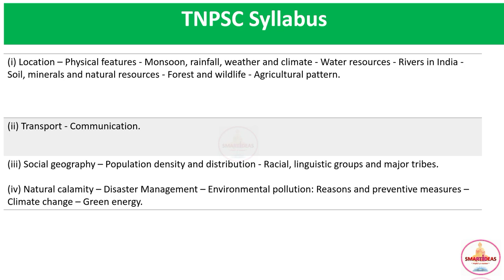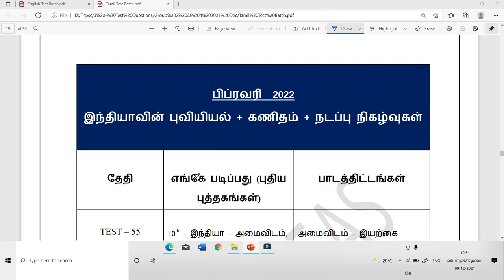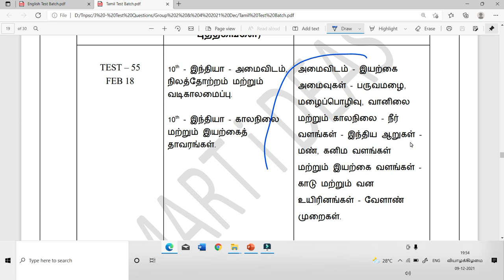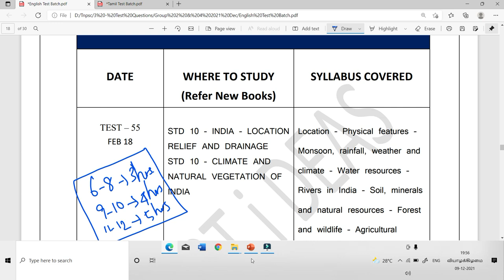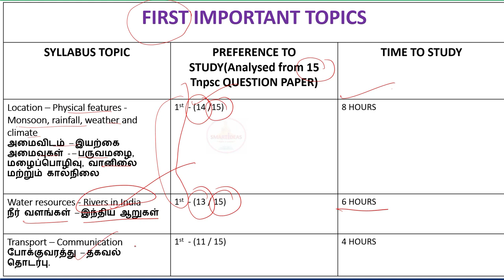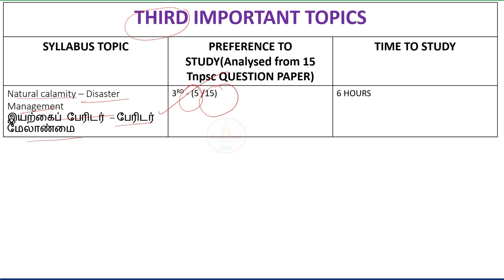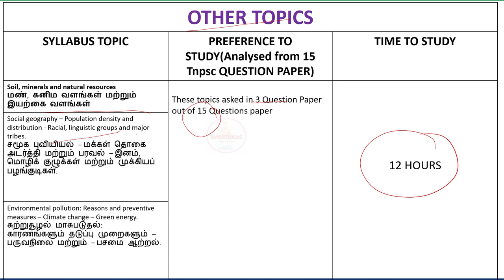Geography|Important Topics Analysis based on Tnpsc Question Papers|Time to Study|BOTH TAMIL& ENGLISH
Geography - How to prepare Important Topics ?

Last date to join - December 13 , 2021
Fees - Rs.1000
After Payment send screenshot to our whatsapp

Total Test:
Sectional wise Test (Samacheer Books and Extra Source for Some Subjects)  -  95 Tests
Revision Test - 11 Tests
Full Tests - 2 Tests

Test Advantage :
1. Standard Questions based on Tnpsc Pyq
2. 75% of our Test Questions directly asked in Group 1 2021 , Group 4 2019 , Group 2 2018  and Other Exams
3. You can easily cover syllabus systematically
4. Subject and Topics Conducted based on preference
5. Ranklists will be provided on every Monday
6. Doubt Sessions will be conducted on every Sunday at 7 PM